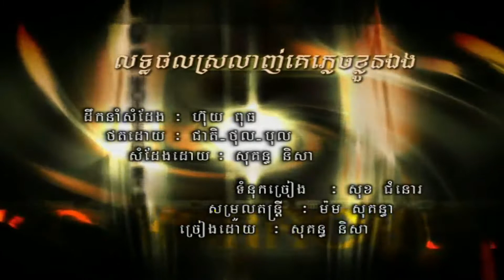MUSIC VIDEO ចម្រៀងកំដរចិត្ត ច្រៀងដោយ ព្រាប សុវត្ថិ HD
ចម្រៀងកំដរចិត្ត ច្រៀងដោយ ព្រាប សុវត្ថិ,  Video Editor by លោក មករា.